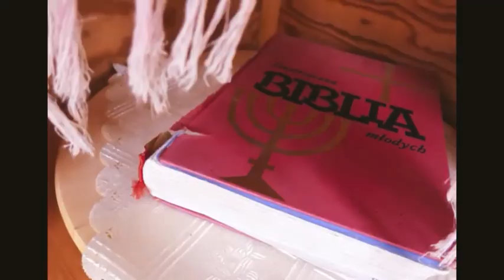Dzisiaj z Jezusem Chrystusem